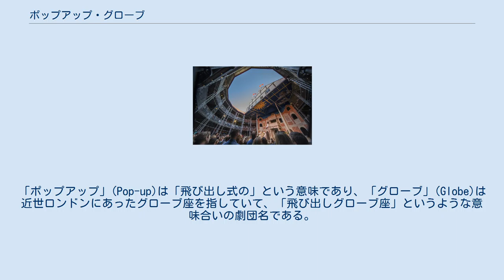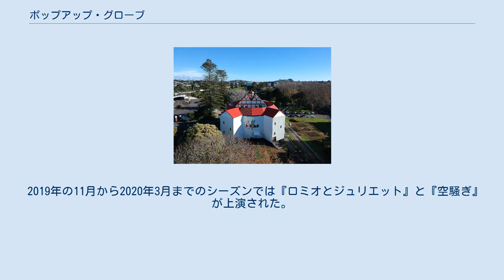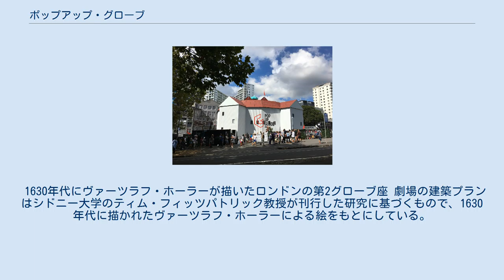ポップアップ・グローブ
NZ・オークランドの建築物
2016年のポップアップ・グローブの内部。
ギャラリーとステージの屋根が見える。
 2017年5月、オークランドのポップアップ・グローブで、ポップアップ・グローブ・クイーンズ・カンパニーが『空騒ぎ』を上演している様子。
 2016年、オークランド中心部のポップアップ・グローブ 2017年冬、エラズリー競馬場のポップアップ・グローブを上から見た画像 ポップアップ・グローブ (英語: Pop-up Globe) はニュージーランドのオークランドに本拠地を置く劇団及びこの劇団が使用している劇場の名称である。
「ポップアップ」(Pop-up)は「飛び出し式の」という意味であり、「グローブ」(Globe)は近世ロンドンにあったグローブ座を指していて、「飛び出しグローブ座」というような意味合いの劇団名である。
グローブ座のレプリカとなる特設仮設劇場で、ウィリアム・シェイクスピアの芝居を中心にジャコビアン演劇を上演している。
ポップアップ・グローブは1614年に再建され、1644年頃まで存在していた2番目のグローブ座がモデルであるが、グローブ座はシェイクスピアとその劇団が建てて使用していた劇場である。
2016年からオークランドで活動を開始し、オーストラリアでも公演を行っている。
 ポップアップ・グローブは2015年にマイルズ・グレゴリーを芸術監督として設立された。
トバイアス・グラントが常務理事としてプロジェクトに参加した。
グレゴリーはこれより以前にイギリスで18年間、演出家及びプロデューサーとして働いていた。
 2016年2月から5月にかけて、オークランドの市中心部にあるオークランドタウンホールの脇に初めてポップアップ・グローブの劇場が作られた。
この劇場は世界初の第2グローブ座の実物大再建であるとも言われている。
政府からの補助金は入っていなかった。
最初のシーズンはシェイクスピアの没後450周年記念イベントの一部として2016年2月18日に幕開けし、ポップアップ・グローブ・シアター・カンパニーにより『十二夜』、『ロミオとジュリエット』が上演され、さらに別のカンパニーのプロダクションとして『タイタス・アンドロニカス』、『テンペスト』、『空騒ぎ』、『ヘンリー五世』、『アントニーとクレオパトラ』、『ハムレット』も上演された。
 このシーズンだけで9万枚を超えるチケットを売り上げ、南半球最大のシェイクスピア祭となった。
 当初はシェイクスピア没後450周年記念のみのイベントであったが、翌年以降も継続されることになった。
第2シーズンは2017年2月23日から5月17日にかけて、同じくオークランドのエラズリー競馬場に新しい設計で建てられた劇場で行われた。
第2シーズンはクイーンズとキングズと名付けられた2つの常駐劇団が出演し、それぞれ『空騒ぎ』と『オセロー』、『お気に召すまま』と『ヘンリー五世』を上演した。
このシーズンでは10万枚以上のチケットが売れた。
 2017年9月21日から2018年2月3日まで、ライブ・ネイションのプロモーションによってポップアップ・グローブ初の国際シーズンが行われ、オーストラリアのメルボルンにあるシドニー・マイヤー・ミュージック・ボウルのそばにあるキングズ・ドメインの一部地域が一時的にシェイクスピア・ガーデンズと改名されてポップアップ・グローブが建てられた。
 2017年12月より、オークランドで第3シーズンが開幕し、『ジュリアス・シーザー』、『ヴェニスの商人』、『間違いの喜劇』、『マクベス』が上演された。
『ジュリアス・シーザー』はジェンダーを入れ替えたキャスティングであり、これは現実の政治状況を反映した演出だと評価された。
 2018年11月に始まるシーズンについて、ポップアップ・グローブは7月に「権力の濫用」をテーマに『リチャード三世』と『じゃじゃ馬ならし』を上演する予定を事前に発表したが、この際オールメールキャストで#MeTooを宣伝に使用したため、ポップアップ・グローブは性差別の観点から強い批判を浴びた。
『尺には尺を』と『ハムレット』は男女両方のキャストであった。
批判を受けてポップアップ・グローブはオールメールキャストの採用を中止することとした。
 2019年の11月から2020年3月までのシーズンでは『ロミオとジュリエット』と『空騒ぎ』が上演された。
シーズン末には新型コロナウイルス感染症の流行に対策するため、社会距離拡大戦略を用いた客入れが行わ...